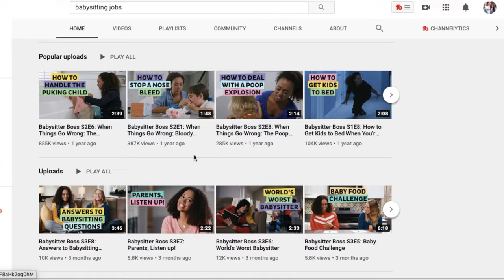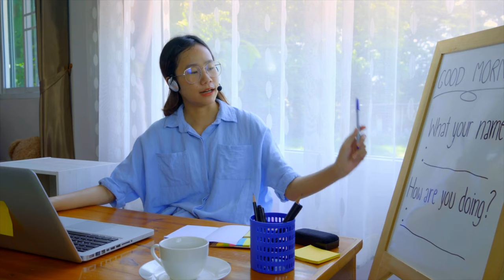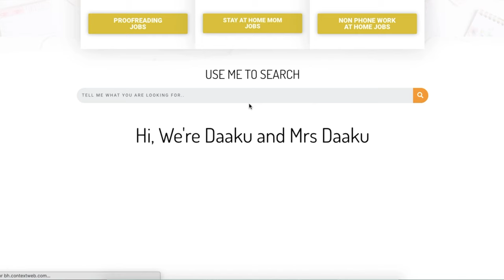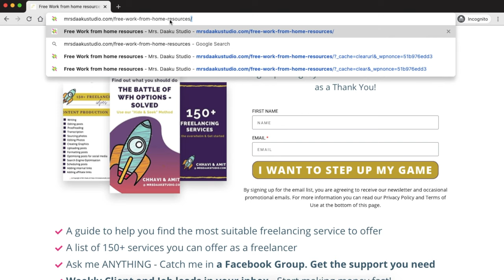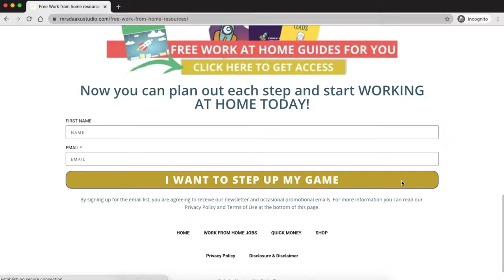COVID 19 Jobs - BEST WORK FROM HOME JOBS HIRING During The CORONAVIRUS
★☆★ Links mentioned ★☆★

3. Translation

If you are looking for best work from home jobs during and after coronavirus, this video can help. Many companies and business owners are still looking for remote workers to help.

During this video you’ll learn the top work from home jobs and industries that are hiring right now and which positions within those industries are of the highest demand. Watch this video to learn about coronavirus jobs